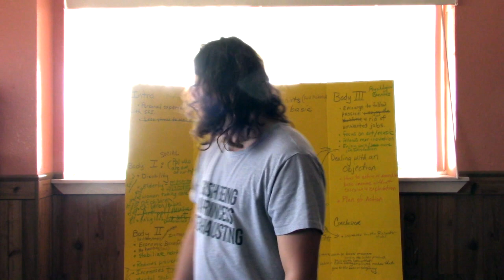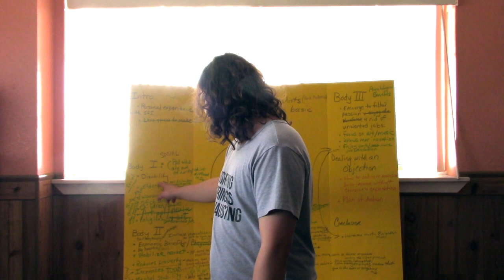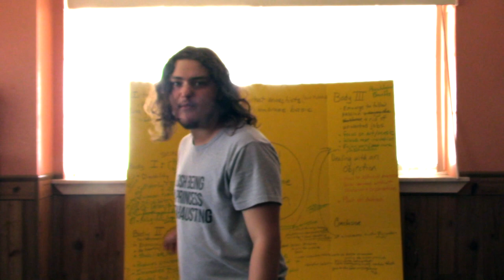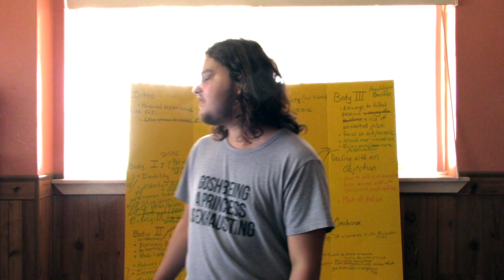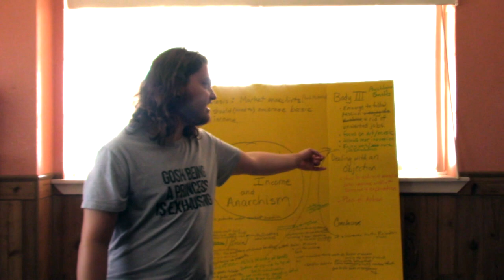Mutualism, Disability & Universal Basic Income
I commonly get asked about how Disabled People will survive under Mutualism and I propose a version of Universal Basic Income that is called Mutual Basic Income. As an anarchist, I object to Statism and I believe we the people can do a better job of taking care of each other better then what the government can do.